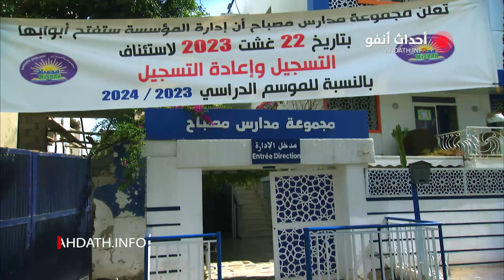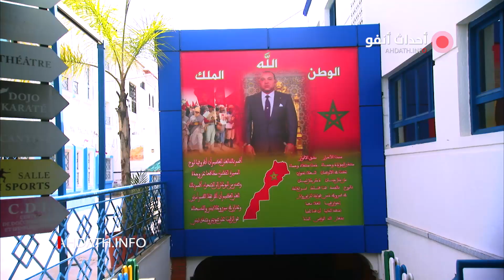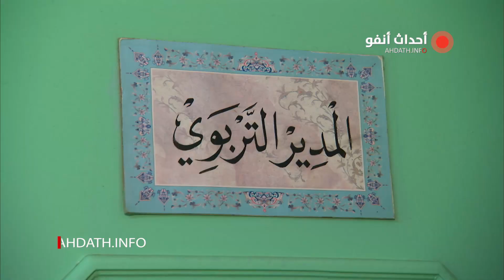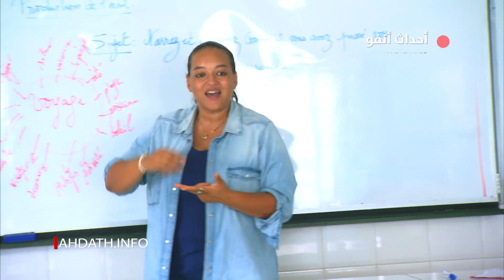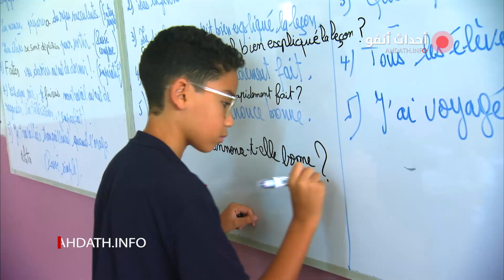مجموعة مدارس مصباح تنخرط في الإصلاح الجديد لمنظومة التربية و التكوين